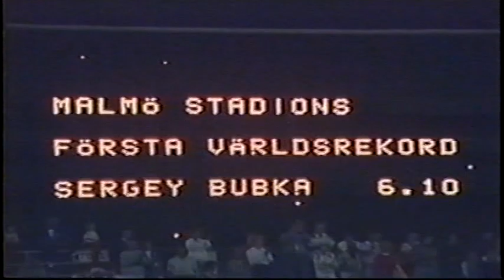Sergey Bubka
Sergey quebrando o recorde do salto com vara, em 6,10m.